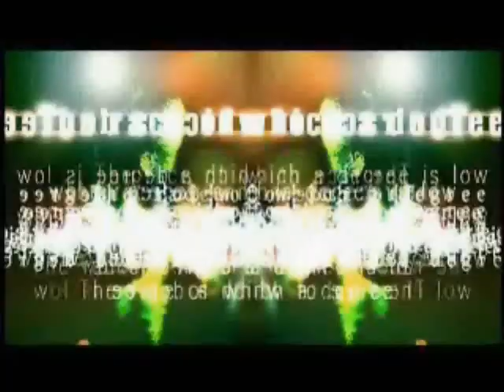Nothing Can Stop Me Now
Video: Galerians

An old something I found from the depths of my hard drive. A very old something, actually... I forgot I even had this.

Yeah. Very strange song choice, and more of an experiment than anything else. All the shots were intentionally meant to obscure character's faces, for one thing.

As for my reason for the song... I think it was meant to be like. Rion's total Fuck You and defiance to authority figures or something? I don't know, I made this piece of shit over a year ago. I just throw crap together and say look at the pretty pictures.